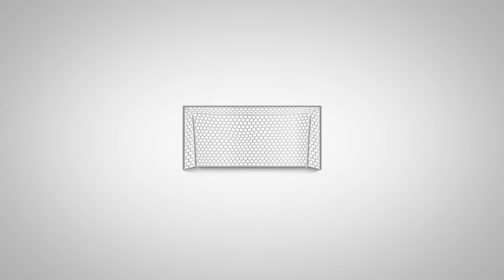GOL DEL AÑO: Oribe vs Alemania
Cabezazo certero que dejó helada a la defensa alemana. Hermoso gol de Oribe que abría el marcador en Rio.
¿Tan hermoso como para ser el mejor del año? ¡Vota por él y ayúdalo a lograrlo!.